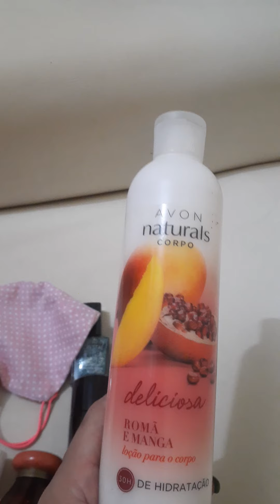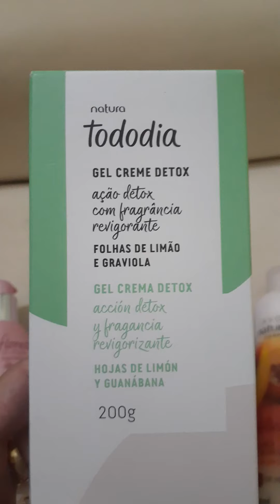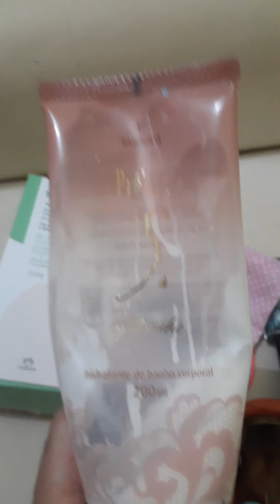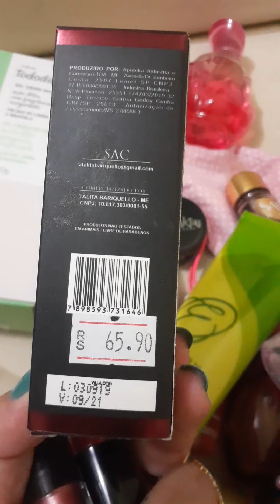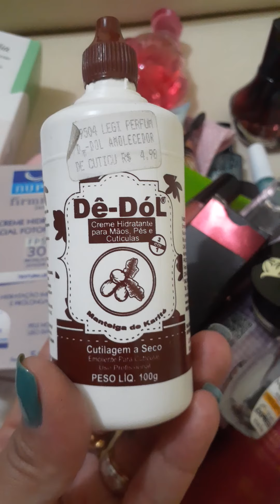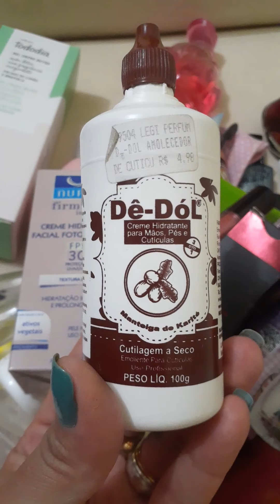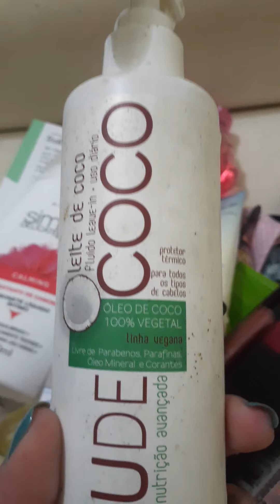USADINHOS DA SEMANA!👍👏💋💅👄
Neste vídeo compartilho os usadinhos da semana com vocês!
Espero que gostem! Deixa nos comentários o que você usou esta semana? O que eu usei que você usaria? O que usei que você reprovou?

Compartilha com as amigas!